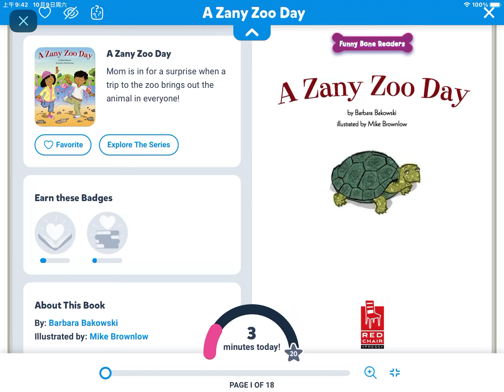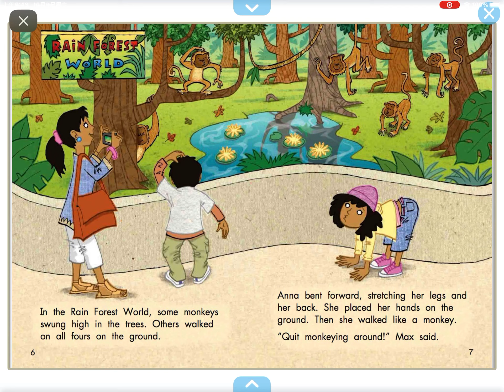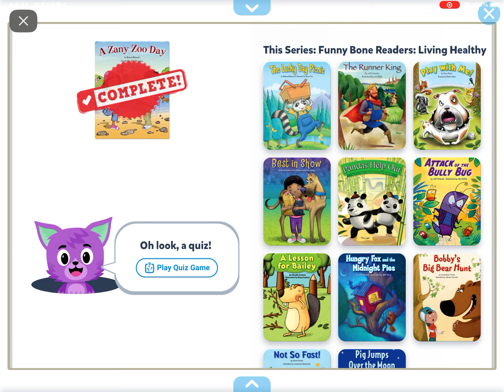A zany zoo day (reading on Epic)